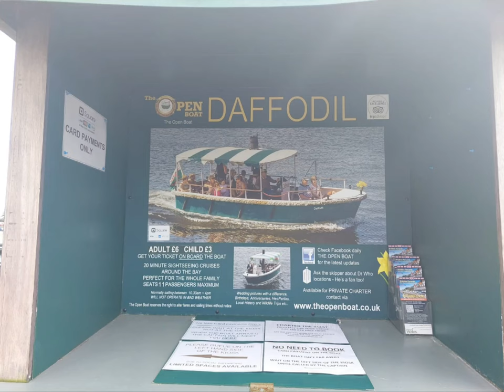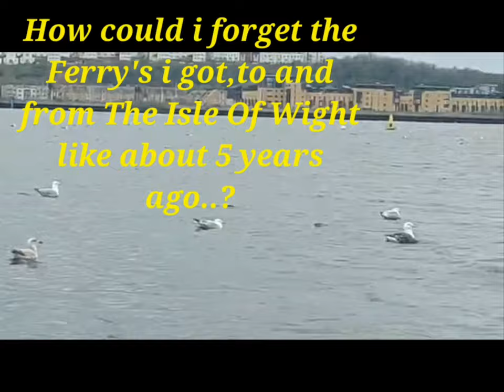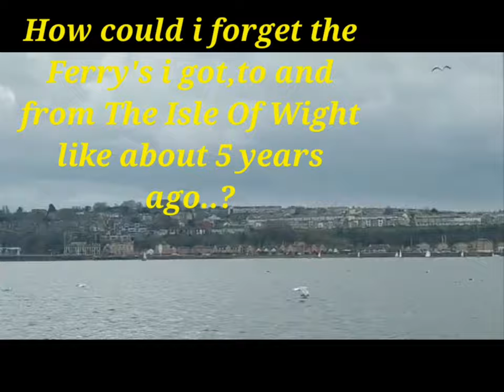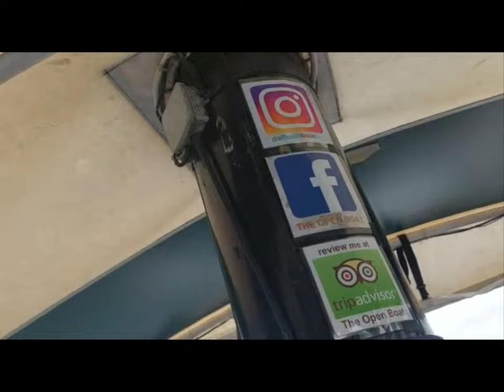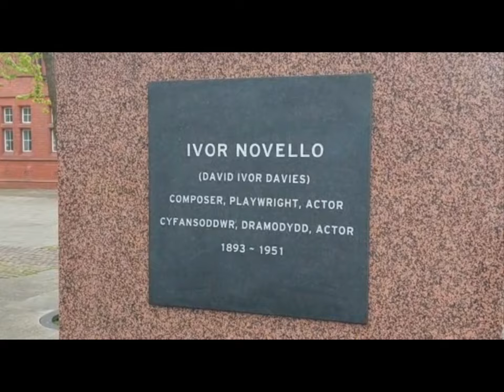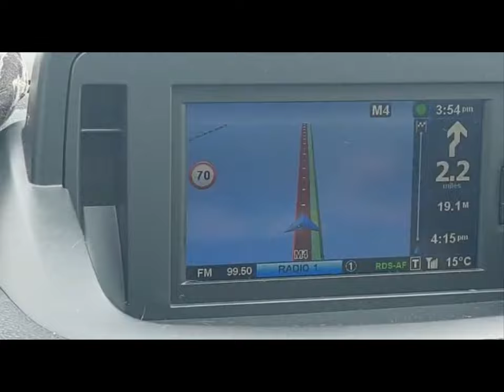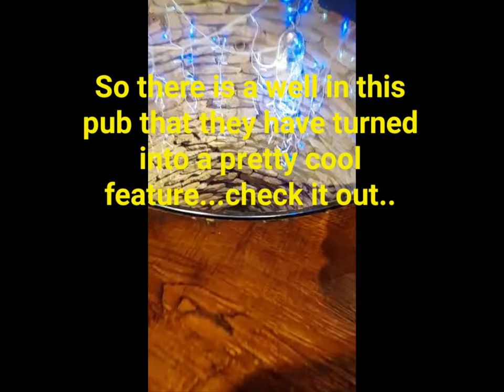Holiday In Cardiff (Cardiff Bay Boat Trip)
After checking out we went to Cardiff Bay with the intent on going to Gloucestershire. but wound up on a Boat Trip around the Bay...followed by a stop off in Evesham for a bite to eat then home .